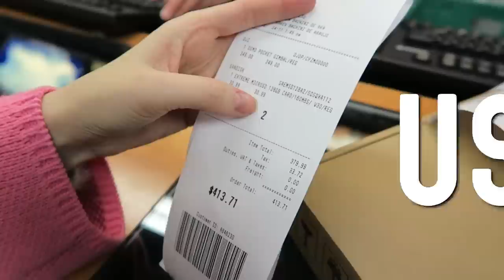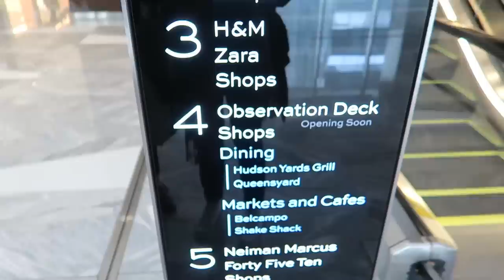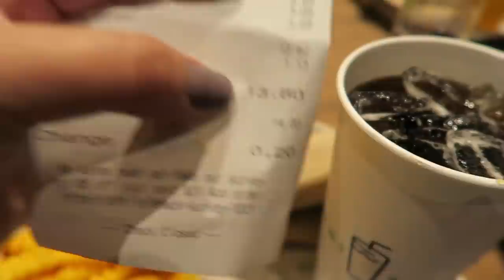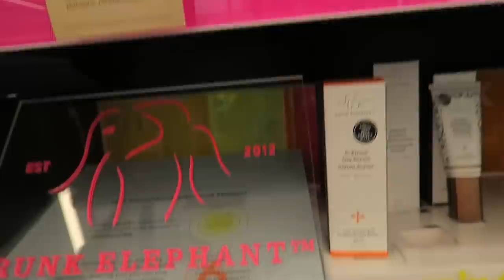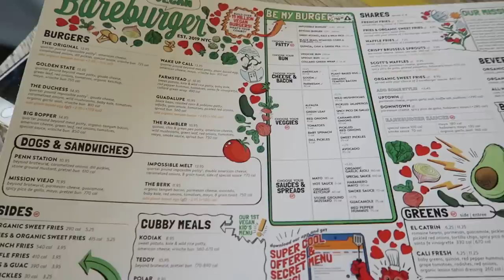VLOG NY #1: VIAJEI COM A KAREN BACHINI E MAIRA MEDEIROS!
Cheguei em Nova York para uma viagem super divertida com a Karen Bachini, Maíra Medeiros e minha amiga Renata! Venha ver o que fizemos nos dois primeiros dias!

Mostrei tudo o que fizemos no primeiro dia!

LOJAS que eu AMO

QUEM DISSE BERENICE

CORREIO: Caixa Postal 7062 - CEP 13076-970 Campinas/SP